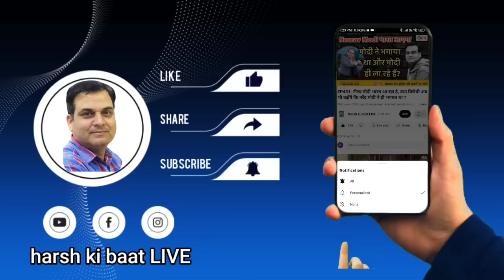वसुंधरा के जन्मदिन पर अरुण सिंह थिरके तो चढ़ीं त्योरियां | जाट महाकुंभ | Rajasthan | Vinod Pathak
मीडिया दिग्गजों के साथ राजनीतिक चर्चा

Rajasthan Politics || 6 March 2023 || Rajasthan News

1. J&K में पैरों के नीचे से निकल रही जमीनें, आजाद अमित शाह के पास दौड़े